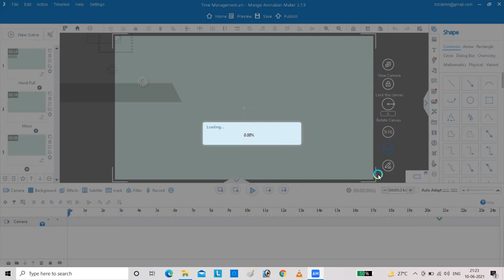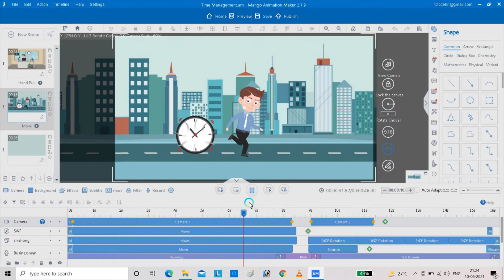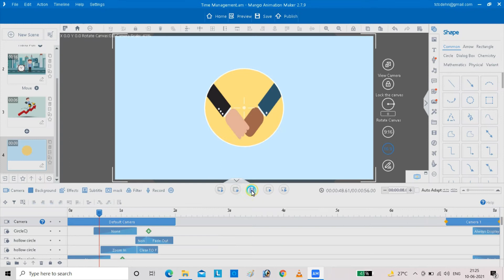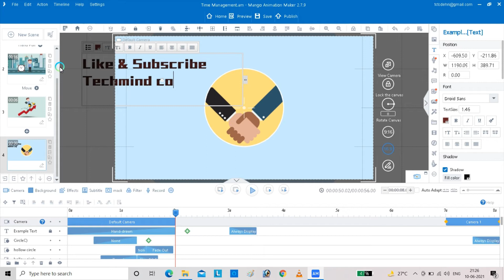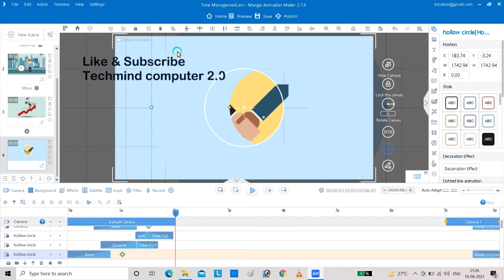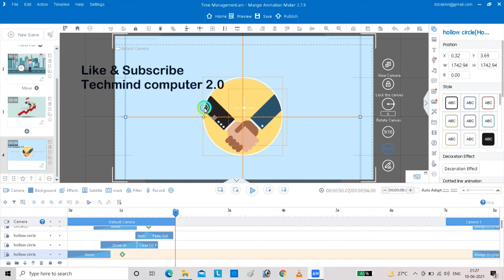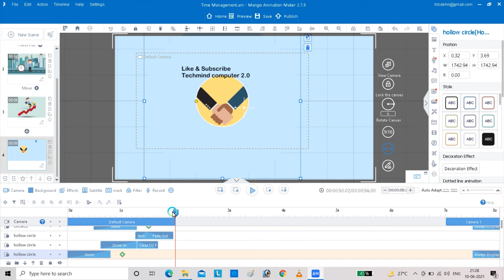Animiz animation maker : Full Tutorial (Step by Step)